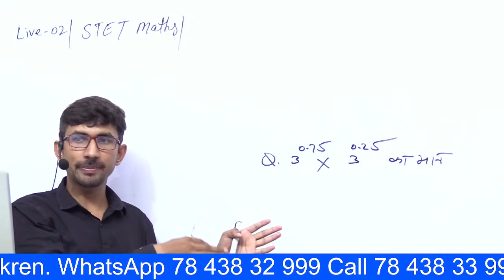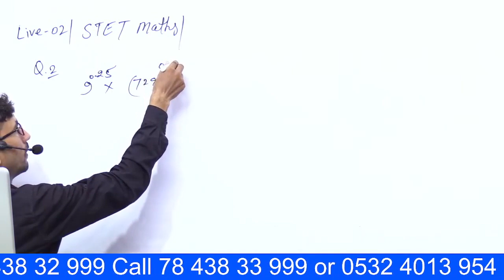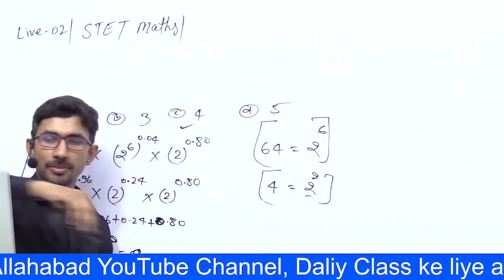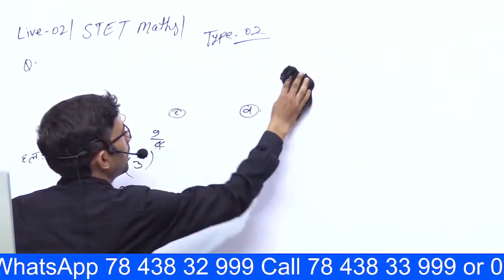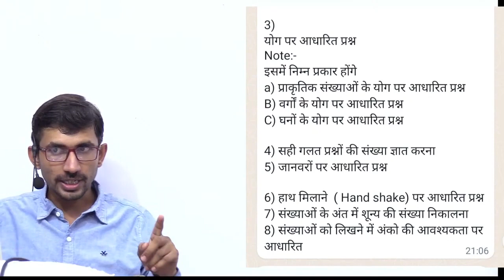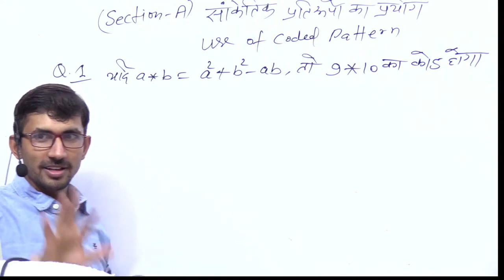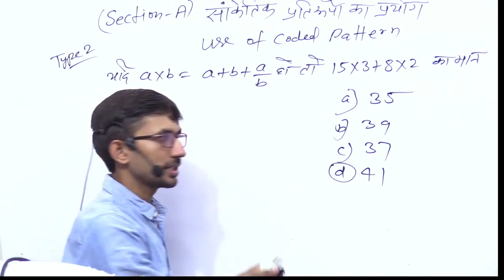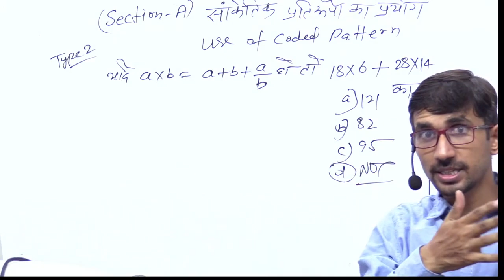Revision 02 | SUPER TET MATHS 2022